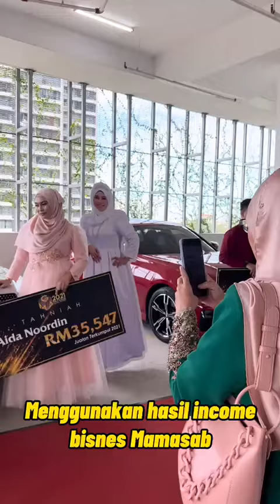Showcase Kereta Mewah Leaders Mamasab ❤️